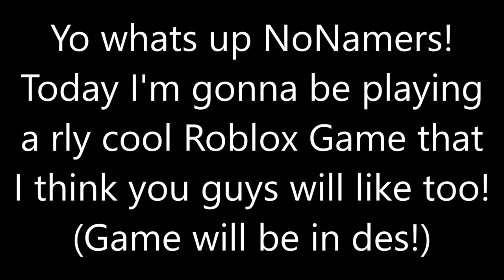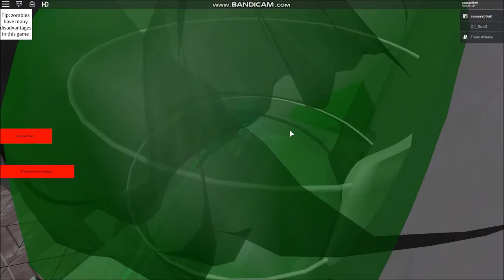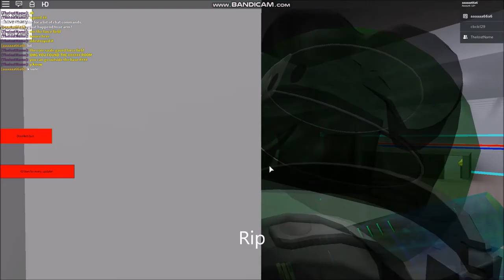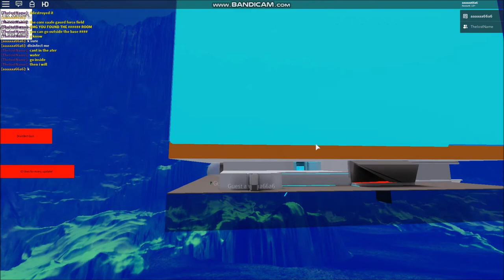This is a Really Weird Roblox Game.... (300 Subscriber Special!)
Today, I'm gonna be showing you a really weird Roblox Game for my 300 subscriber special! We're on the way to beating Morgz the cringiest men ever know! Turn on the bell to never miss another one of these videos! And please like cause it would make my day!

______________MUSIC___________________________
Ncs Music

Tags (ignore it): roblox, junroot, roblox music video, roblox bully, roblox sad story, roblox movie, junroots, funny, roblox bully story, roblox horror story, , asimo3089, jailbreak codes, jailbreak new update, jail break, roblox jailbreak update, kreekcraft, roblox jailbreak live event, roblox jailbreak planes, roblox jailbreak jetpack, badimo, jailbreak season 4, roblox jailbreak live, roblox jailbreak cargo plane, roblox , kreekcraft , build a boat for treasure codes, build a boat for treasure, roblox build a boat for treasure, roblox build a boat, denis, denis youtube, denis the pals, the pals denis, denis roblox, denisdailygaming, ps2, ps3, ps4, xbox one, xbox, player, pc gaming, xbox 360, playstation, roblox song codes, roblox music ids, 100 music codes roblox, roblox popular song ids, roblox song ids that still work, roblox song ids, roblox music codes, roblox music codes/ids [working 2019, roblox radio songs, roblox popular song ids, roblox song codes working 2020, roblox music id codes 2020 working, 100+ roblox popular music codes/ids) *2020*, roblox music codes 2020, roblox music codes 2019, 100+ roblox music codes, bloxburg, roblox, roblox music ids working 2020, roblox song ids working 2020, id codes for billie eilish songs roblox, bury a friend song id, billie eilish id codes for roblox, roblox music video, roblox song, roblox, roblox animation, roblox songs, loginhdi song, roblox music song, roblox bully, roblox bully story, bully story, music video, kid friendly, no cursing, roblox kid friendly, roblox story, roblox no swearing, cryptize, loginhdi, roblox parody, song roblox, parody roblox, music video roblox, roblox animation song, roblox parody song, roblox song parody, roblox sad story, roblox promo codes, promo codes roblox, roblox promocodes, roblox working promo codes, robux free, roblox promo codes 2018, Free Pets Adopt Me, robux, get free roblox,  legit, working, roblox how to get robux, roblox how to get free robux, roblox unlimited robux 2020, games and giveaway, How to get free knifes in murder mystery, roblox codes, roblox new promo codes, roblox promo codes for robux, roblox promo code, roblox codes free, roblox free codes 2020, how to get free robux on roblox, robux giveaway, how to get robux free, free roblox codes, roblox codes 2020, code for roblox, roblox song ids, roblox music codes, roblox music ids, roblox song codes, roblox music video, song codes, roblox music, music codes, roblox audio codes, roblox codes, roblox song, song, music, roblox music videos the movie, roblox audio, rare, audio codes, roblox song id's, roblox music id's, roblox music id, roblox song id, roblox audio ids, roblox audio id, roblox audio id's, music id, song id, ids, mintcakez, music ids, roblox ids, codes, code, songs, music video, roblox songs, roblox top 10, roblox top 5, roblox top 100,  bloxy awards, bloxy awards rigged, Free Murder Mystery Knife,  roblox bloxys, MM2, bloxy awards 2015, Murder Mystery 2, roblox bloxy awards, 5th annual bloxy awards, bloxy, awards, bloxy awards 2016, game, roblox bloxy awards 2018, iifnatik roblox, roblox bloxy, roblox rc7, roblox oders, roblox cringe, build, development, bloxy awards in a nutshell, bloxy awards cringe, bloxy award create, bloxy award performance, play, roblox bloxy cringe, bloxys 2018, online dating, roblox online daters, oders, explore, roblox intriga, imagine codes roblox, roblox gift cards, roblox free promo codes, roblox promo code, promo code roblox, roblox codes freeroblox, roblox hack, hacks, hack, roblox exploiting, roblox exploit, pro, roblox hacking, car crushers 2, Roblox Egg Hunt, Roblox Egg Hunt 2020, Egg Hunt tutorial, Roblox Egg Dominus, Top 5 Roblox list, Top 5, Flamingo, Flamingo Egg Hunt, Flamingo Admin Abuse, Roblox Admin, Roblox Admin Abuse, egg hunt, Myusernamesthis, Roblox Video, How to be a Roblox Youtuber, MyCenter.com, Roblox Application Center, MyCenter, Tik Tok, Roblox Life Hacks.